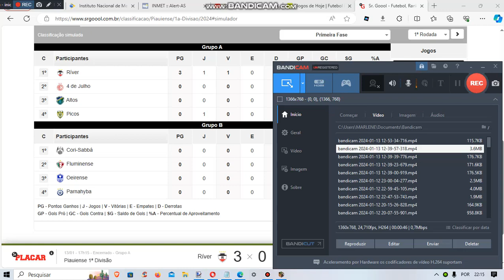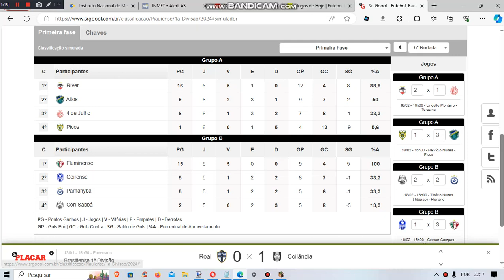(LATE) Simulando Piauiense 2024